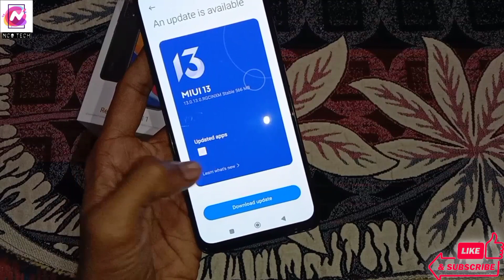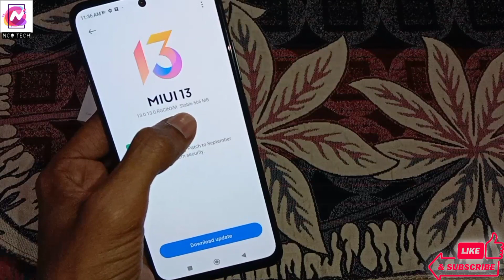Redmi Note 11 System Update Kaise Kare - Redmi Note 11 Android 12 Update ? - miui 13 Review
Some Queries :

1. redmi note 11 new update android 12

2. redmi note 11 new update 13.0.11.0

3. redmi note 11 new update kab aayega

4.redmi note 11 new update 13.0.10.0

5. redmi note 11 system launcher update

6. miui 13 system launcher

7. miui 13 new system launcher update

8. miui 13